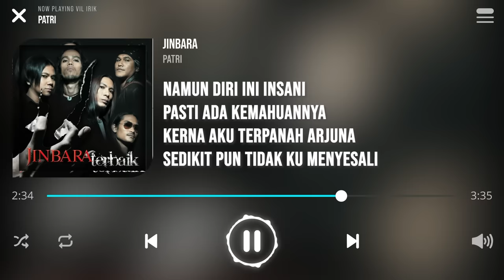Jinbara - Patri [Lirik]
Artis: Jinbara
Komposer: Anjang
Lirik: Anjang

Andai hati ini sang kecapi
Perasaan jadi talinya
Engkau memetik jari-jemari
Berlagu irama duka dan lara

Andai tubuh ini boneka
Nalurinya benang sutera
Engkau dalang mengawalnya
Ke timur ke utara ke mana jua

Aku hanya menuruti
Mengikut apa saja hukuman

Andai diri ini taman tasik
Sang kirana pula jiwa raganya
Engkau menjaring dengan senyuman
Dan mengurungkannya dari segala

Namun diri ini insani
Pasti ada kemahuannya
Kerna aku terpanah Arjuna
Sedikit pun tidak ku menyesali

Aku rela ditawanan
Aku rela terpatri cinta suci
Aku rela ditawanan